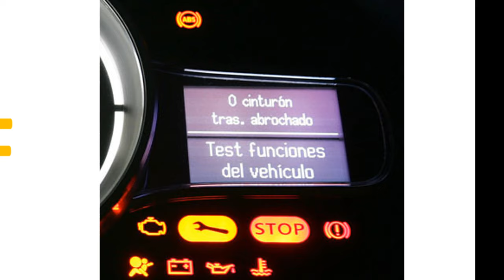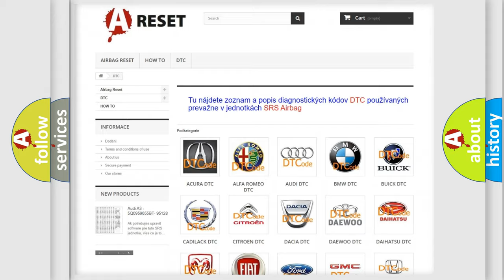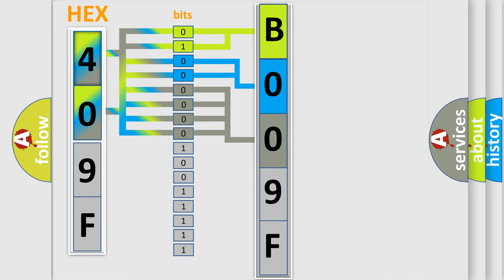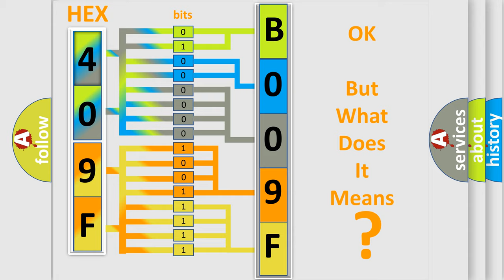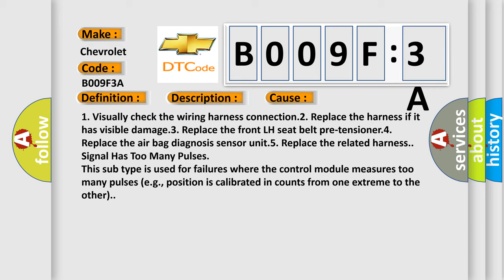DTC Chevrolet B009F-3A Short Explanation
Contents:
0:21 Basic DTC analysis according to OBD2 protocol standard.
1:48 Insight into programming
2:58 A diagnostically understandable description of the Diagnostic Trouble Code
3:05 Basic error definition

Make:
Chevrolet
Code:
B009F 3A
Definition:
LF Seat Belt Pre-Tensioner Circuit Open
Description:
LH seat belt pre-tensioner circuit is open.
Cause:
1. Visually check the wiring harness connection.2. Replace the harness if it has visible damage.3. Replace the front LH seat belt pre-tensioner.4. Replace the air bag diagnosis sensor unit.5. Replace the related harness.